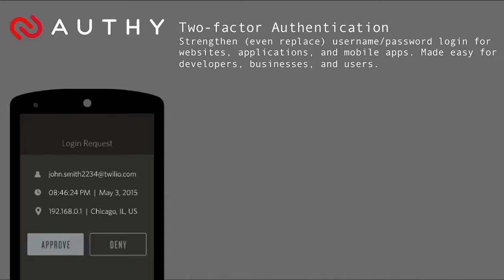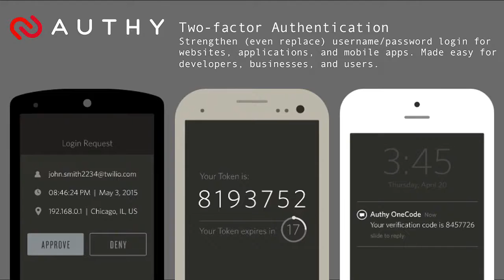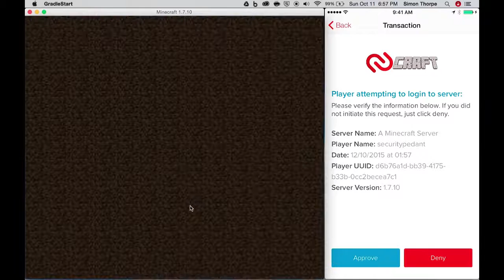GamesBeat 2015: Using Authy to add 2FA to Minecraft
Simon Thorpe demonstrates at GamesBeat 2015 how he added two factor authentication to his own Minecraft server using a Forge mod.